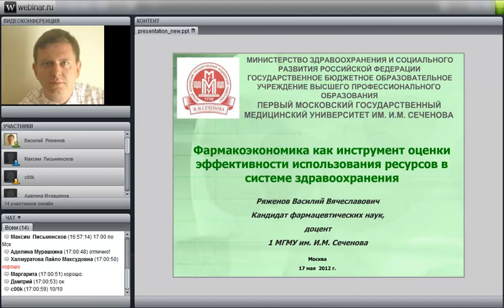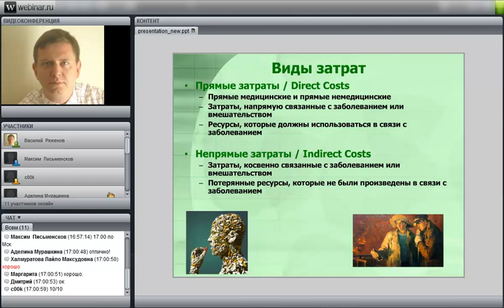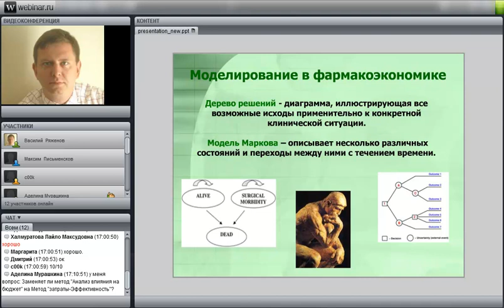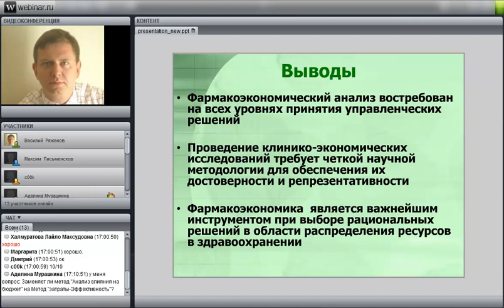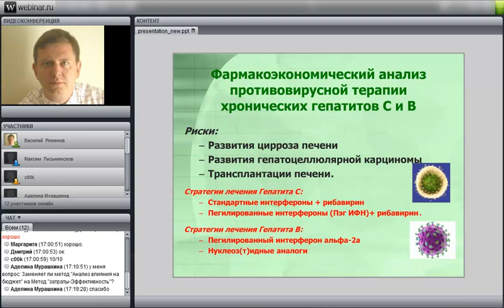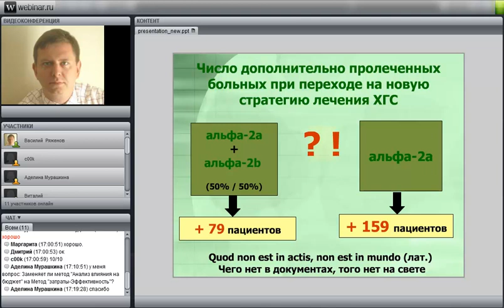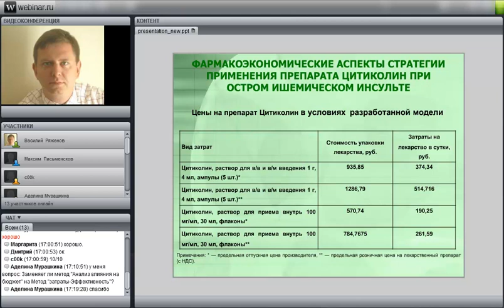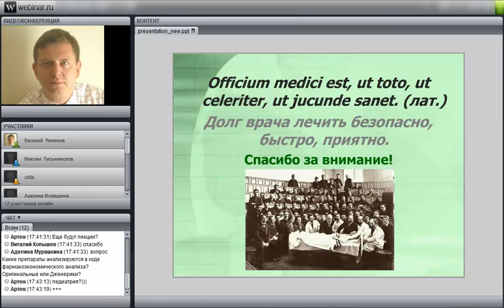Основы фармакоэкономики для врачей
Ведёт вебинар Василий Вячеславович Ряженов -- кандидат фармацевтических наук, доцент каф. фармакологии и фармацевтической технологии Первого МГМУ им. И.М.Сеченова